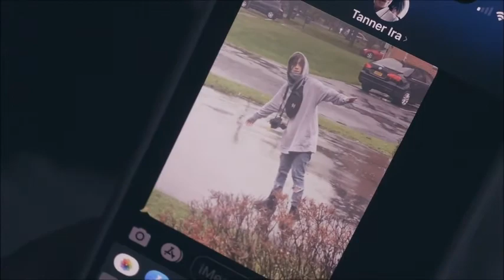🐛tanner saves a worm, meets an elderly ladybug, and becomes a local cryptid💦